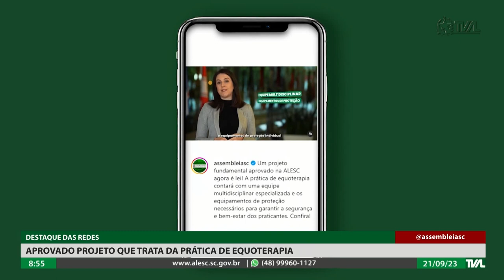Programa Conecta - 21/09/23